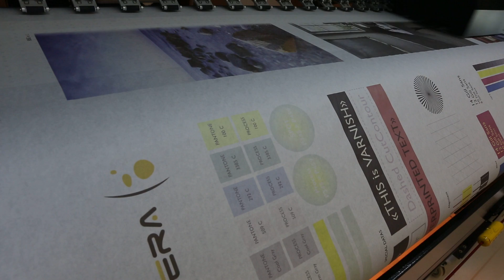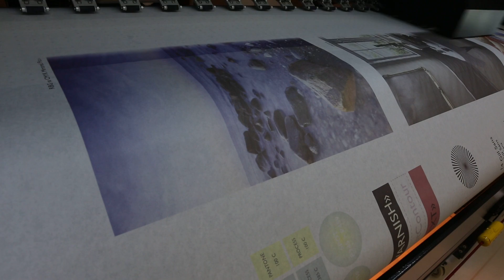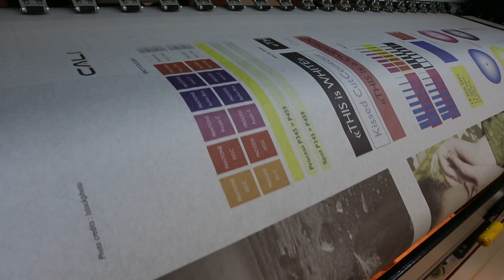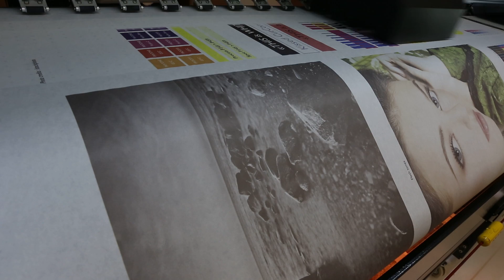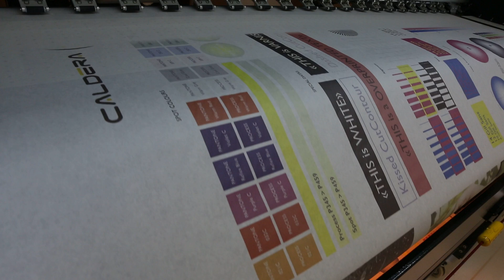Softjet-K with Kyocera print heads